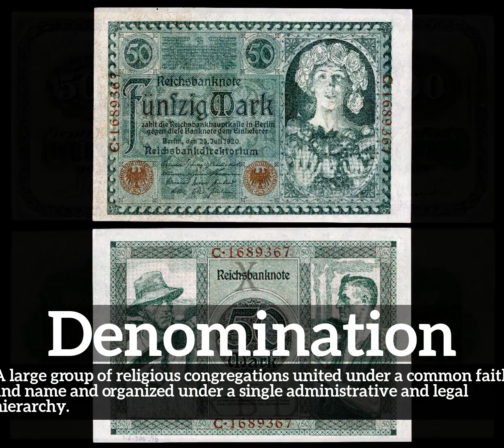How to Say Denomination in English? | How Does Denomination Look? | What is Denomination?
Learn how to pronounce denomination with Imago Spectrum.

What is denomination?
How does denomination look?
How to say denomination in English?
What does denomination represent?
What is the defintion of denomination?

Imago Spectrum allows you to easily memorize common English words and phrases by joining visual and auditory learning environments into a short video. Focus on the images and repeat denomination several times for best retention results.

In this video we are speaking the word, denomination. Do take note of how denomination is spelled.
The definition of denomination is listed below the word in the video.
Denomination:  A large group of religious congregations united under a common faith and name and organized under a single administrative and legal hierarchy.